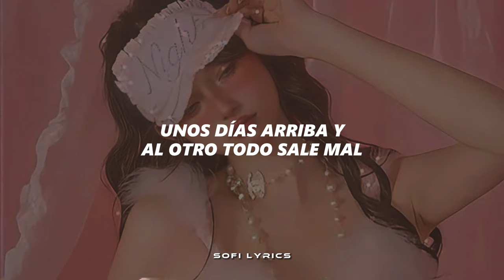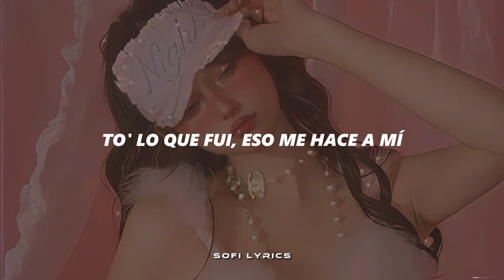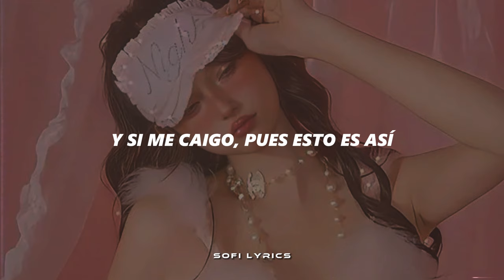Kenia OS - Es As í [letra] || Pink Aura 🪽🩷🐇💕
♫ ♬ ♪ ♩ ♭ ♪    𝔩𝔢𝔱𝔯𝔞/𝔩𝔶𝔯𝔦𝔠𝔰     ♫ ♬ ♪ ♩ ♭ ♪
[Verso 1]
Quizás mañana lo vuelva a hacer
Y se vuelva a repetir
Otra vez, otra vez y hasta que lo entienda
Ya sé, es normal
Unos días arriba y al otro todo sale mal
Es normal, mmm
Que te rompan el cora a pedazos
Que yo me desquite con otro
Y ese que nunca me hizo caso metraiga loca, uoh

[Coro]
Esto es así
Y si me caigo, pues esto es así
Y si la cago, pues vuelvo a seguir
Entre tantas opciones siempre apuesto por mí
Del tiempo aprendí quе esto es así
Y si me caigo, puеs esto es así
Del tiempo aprendí que esto es así
[Verso 2]
Se vale estar tan triste que no quieres hacer nada
Se vale todo el día estar tirada en la cama
A veces too much, la monotonía (Ah-ah)
Pero si me da paz, ¿a quién le importaría?
El tiempo no volverá, me vuelvo a equivocar
Y siempre van a hablar (Uah)
To' lo que fui, eso me hace a mí
Y ahora lo entendí
[Coro]
Esto es así

[Puente]
(Oh-woh-woh)
Así, así, así
(Oh-woh-woh)
(Oh-woh-woh)
Así, así, así
(Oh-woh-woh)
Esto es así
(Oh-woh-woh)
Oh-woh-woh
Así, así
(Oh-woh-woh)
Mmm
(Oh-woh-woh)
Esto es así
[Outro]
Así, así, así
Oh-woh